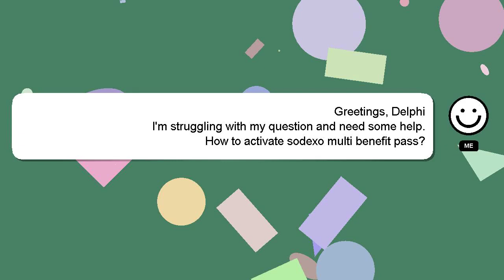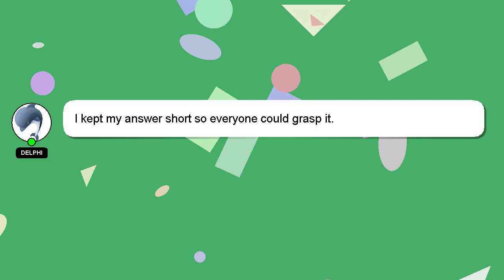How to activate sodexo multi benefit pass?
Here's a brief description of who I am, Greetings, my name is Delphi. Allow me to support you in answering your questions. - How to activate sodexo multi benefit pass?

If you have more specific query you can comment or chat with me  and let me know your queries. Your answer will be appreciated and acknowledged with a 'heart' from me.

*1 What we are experimenting :*